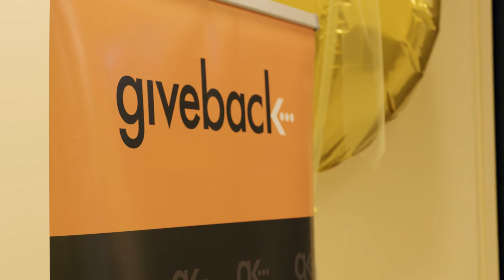Changing Communities Through Education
Give Back hosted a kickoff event for our newest Delaware scholarship recipients at our partner college, University to Delaware. Hear how Give Back is making a difference from scholars, staff and partners.